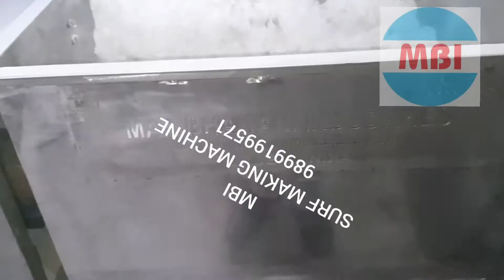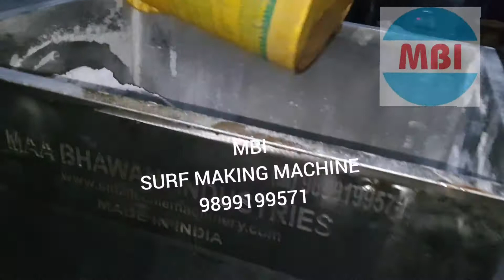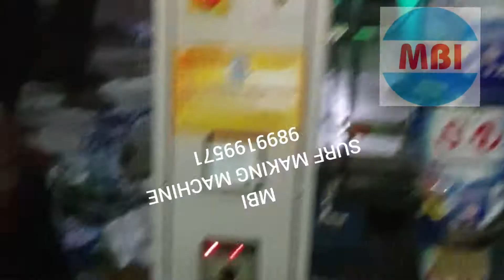सर्फ बनाने की मशीन